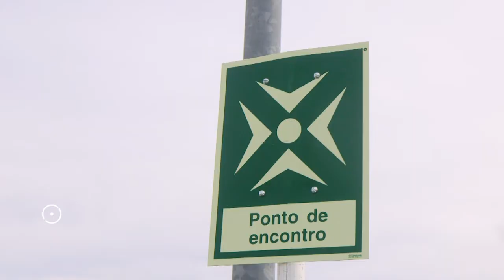Simulacro de evacuação nos Complexos Escolares de Óbidos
No âmbito das comemorações do Dia Internacional da Proteção Civil, o Serviço Municipal de Proteção Civil de Óbidos e os Bombeiros Voluntários de Óbidos realizaram, no passado dia 28 de Fevereiro, três exercícios para testar os planos de evacuação dos Complexos Escolares do Município.